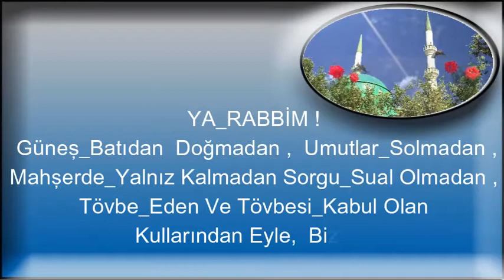Güneş Batıdan Doğmadan ,